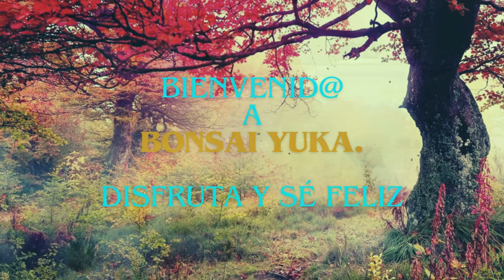PRIMEROS TRABAJOS EN OLMO CHINO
Trasplante, poda y curiosidades del Ulmus parvifolia. Disfruta de la naturaleza en tú piso. Trucos y consejos basados en la experiencia adquirida durante varios años.

Un abrazo y cuidate !!